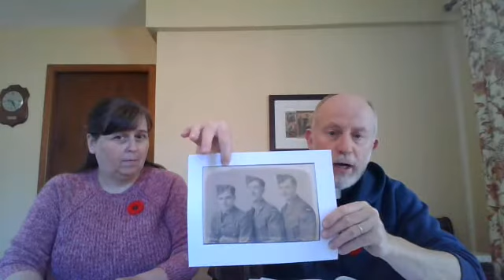Sunday School Nov 8 2020 St Martin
Saints of God: Our Family Tree in Jesus Christ
Lesson Eight: St. Martin of Tours